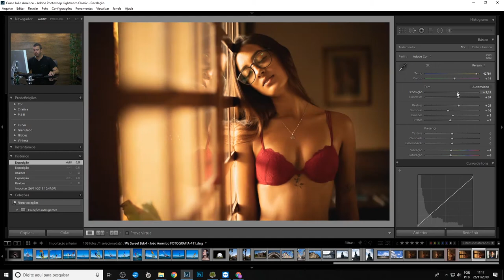Maneiras de otimizar a área de trabalho no Lightroom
Quer melhorar seu tempo de edição e criação? Então, assiste esse tutorial super prático que o professor e fotógrafo João Américo preparou pra te mostrar como OTIMIZAR sua área de trabalho!